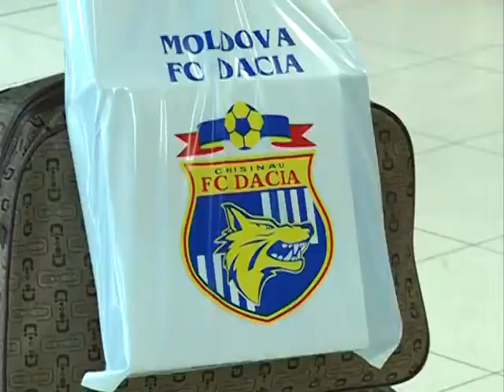Dacia, debut in Liga Campionilor